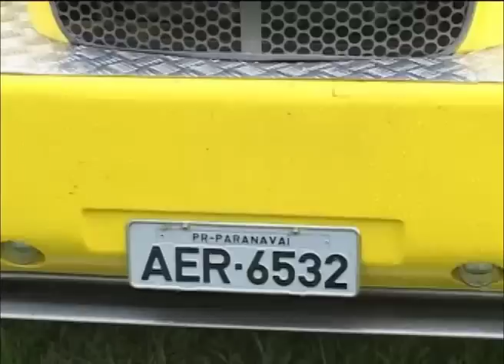Festa da Linguiça de Maracaju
Uma festa gastronômica e com direito a um encontro de carros antigos. Reveja e matéria feita pelo AutoNewsTV em 2005.